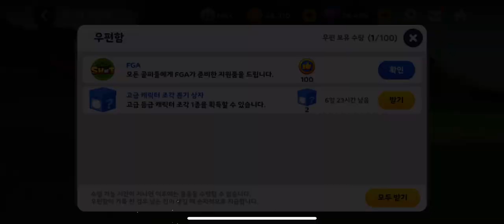프렌즈 샷 : 누구나 골프 ⛳️ S14 [2022/12/26(Mon)]